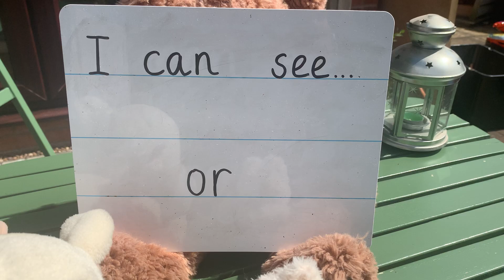4/6/20 I can see ... 'or' phoneme hunt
In this video there are some 'or' objects hiding in the garden, they use the same phoneme as in the word born.

Try to name the different objects, ask grownup to help you if you get a bit stuck. Then have a go at segmenting the different sounds in them, before writing them either in a list or in a sentence.